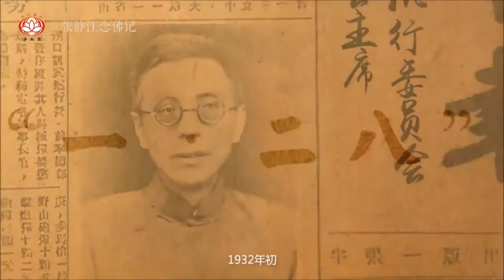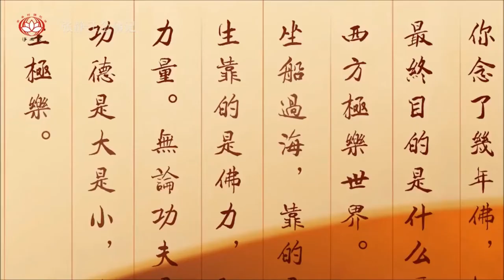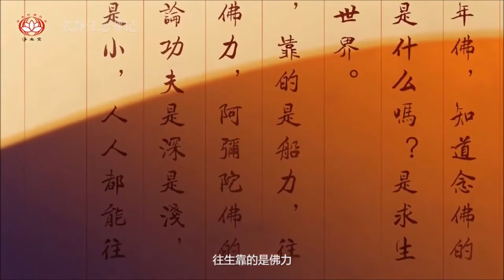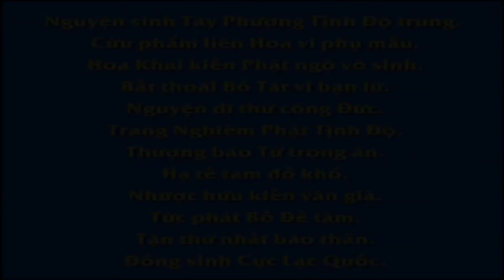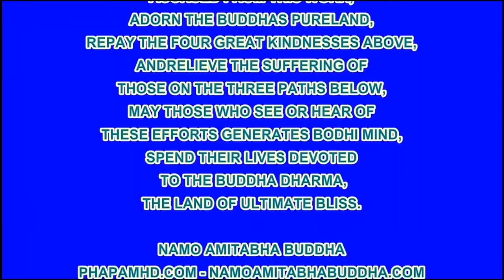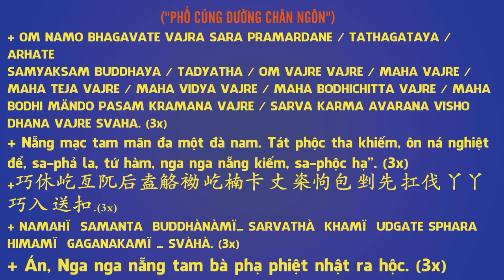Chuyện Cư Sĩ Trương Trịnh San Niệm Phật, Phim Hoạt hình Phật Giáo, Pháp Âm HD